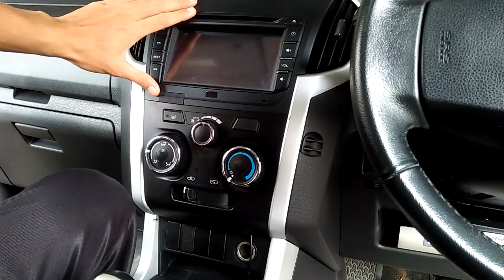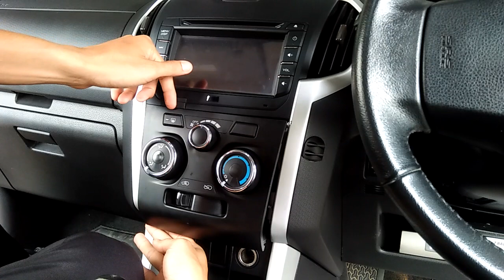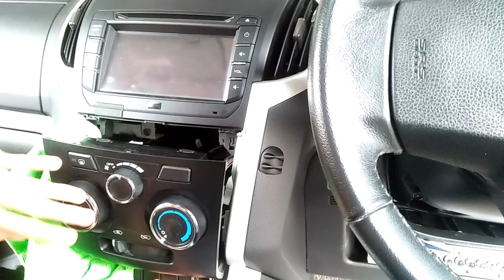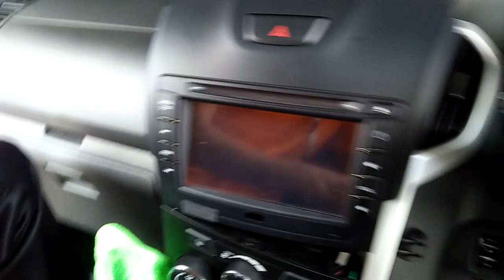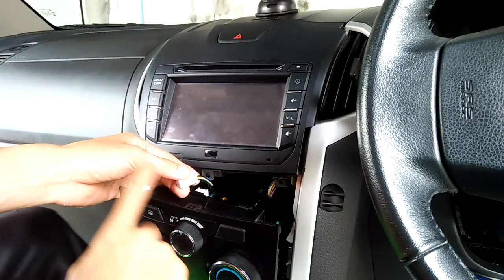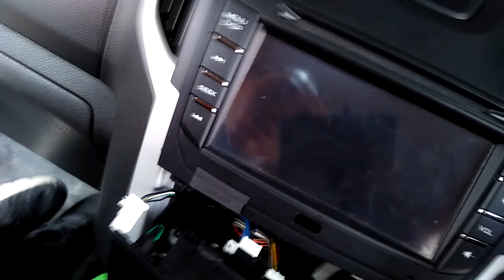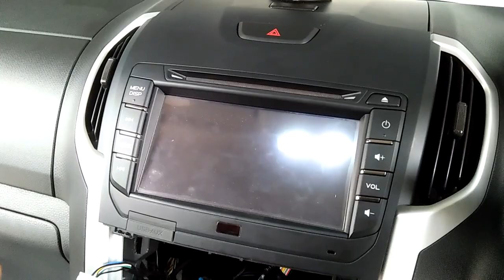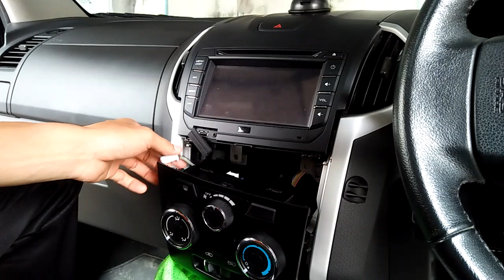การปลดล็อคหน้าจอ อีซูซุ isuzu all new 1.9 ZDVD 2015-2019 แบบไม่ใช้สายปลั๊กปลดล็อค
การถอดจอ และการปลดล็อคหน้าจออีซูซุ 1.9  แบบตัดสายไฟ ไม่ใช้สายปลดล็อคหน้าจอ ดูวีดีโอได้ตอนรถวิ่งภาพไม่ตัดเป็นจอสีฟ้า ทั้งจอหน้าและจอหลัง สำหรับ MuX และ Dmax กล้องถอยหลังยังใช้งานได้เหมือนเดิม